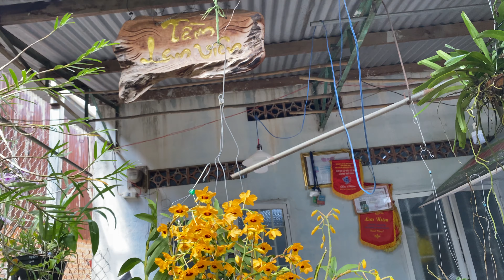Kim thoa long nhãn rất xinh và thơm,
Màu rực lửa,